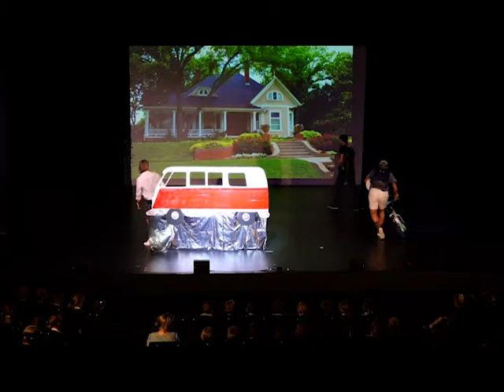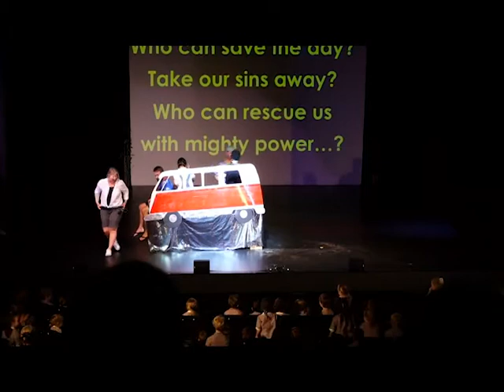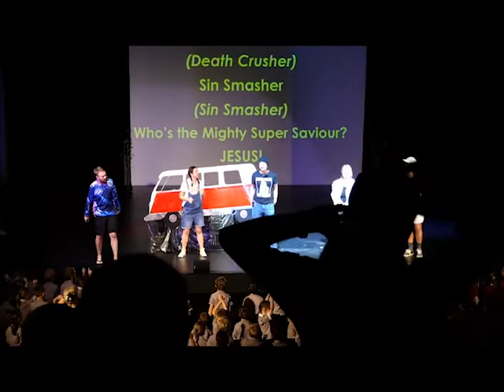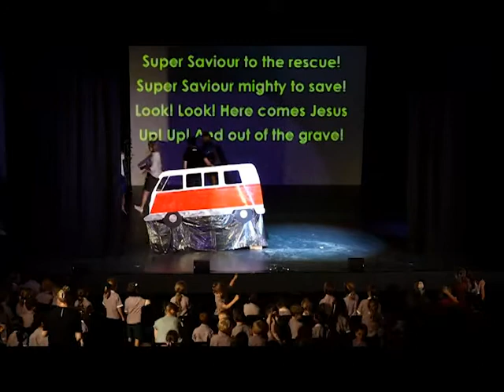Primary Christmas Chapel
Fantastic performance by our College Pastors today as they put on a Christmas Concert for the whole of Primary School.